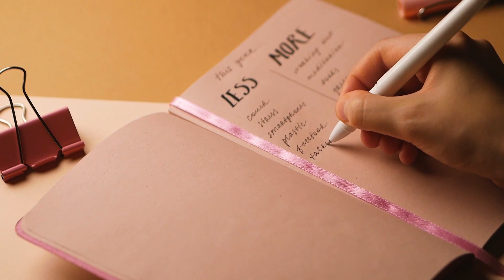Feestdagen2023Groet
Voor iedereen die vindt dat het alweer zover is.